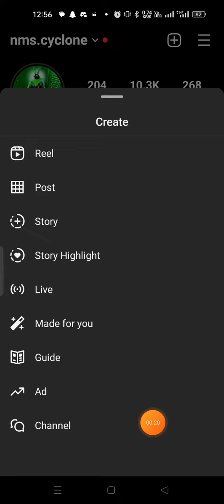instagram broadcast channel kaise banaye | how to instagram broadcast channel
Your Queries -:

instagram broadcast channel kaise banaye,instagram broadcast channel,instagram broadcast kaise banaye
instagram broadcast
instagram broadcast channel not showing,how to create broadcast channel on instagram
instagram created a broadcast channel
how to create instagram broadcast channel